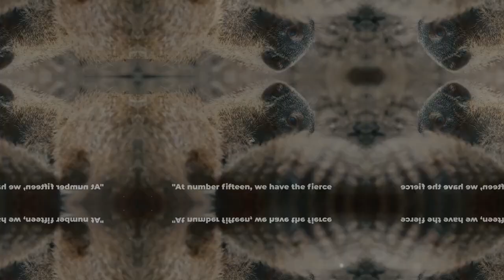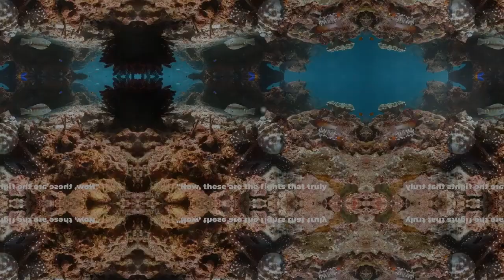15 EXTREME Wild Animal Fights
Get ready for an adrenaline-pumping ride as we bring you 15 extreme wild animal fights in this jaw-dropping video! From fierce lions clashing to epic battles between predators, this compilation is not for the faint-hearted.

Witness nature's raw power and survival instincts on full display as these wild animals go head-to-head in a fight for dominance. With astonishing footage captured in the wild, prepare to be amazed by the animal kingdom's ferocity.

If you're a wildlife enthusiast or simply love the thrill of the wild, this video is a must-watch! Get ready to be on the edge of your seat with these 15 extreme wild animal fights. Let's explore the untamed side of nature together!

Get ready for an adrenaline-pumping adventure as we bring you the most intense and jaw-dropping wild animal fights ever captured on camera in our latest video, "Battle Royale: Witness 15 Extreme Wild Animal Fights!" From the depths of the jungle to the vast savannas, these epic battles showcase the raw power and primal instincts of nature's fiercest creatures.

In this heart-stopping exploration, we'll take you on a wild ride through 15 adrenaline-fueled encounters between predators and prey, rivals, and competitors. From lions vs. hyenas to crocodiles vs. hippos, each fight is a test of strength, speed, and survival, as animals clash in a struggle for dominance and survival.

Each video offers a front-row seat to the action-packed drama unfolding in the animal kingdom, from the initial confrontation to the final showdown. You'll witness the ferocity of predators as they stalk their prey, the desperation of prey as they fight for their lives, and the unpredictable twists and turns that unfold in the heat of battle.

But beyond the spectacle of the fights themselves, these videos also provide valuable insights into the behavior and dynamics of wild animals in their natural habitats. You'll learn about the strategies and tactics employed by predators and prey alike as they navigate the challenges of survival in the wild.

As you watch these thrilling encounters unfold, you'll find yourself on the edge of your seat, rooting for your favorite contenders and marveling at the sheer power and resilience of the creatures involved. But amidst the excitement, there's also a profound appreciation for the beauty and brutality of nature, as animals fight tooth and claw for their place in the natural order.

So, if you're ready to witness the ultimate test of strength and survival in the animal kingdom, join us on this unforgettable journey through 15 extreme wild animal fights. But be warned, the footage you're about to see is not for the faint of heart, as it showcases the unbridled fury and savagery of the natural world.